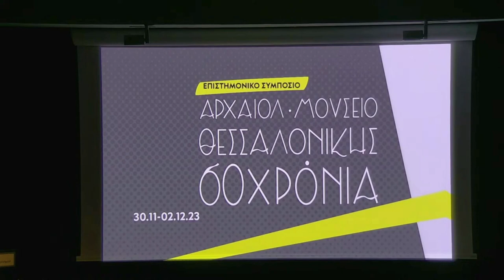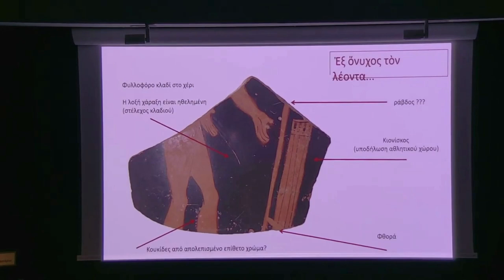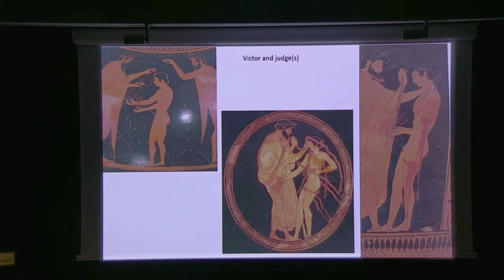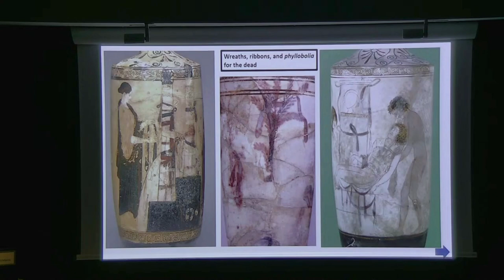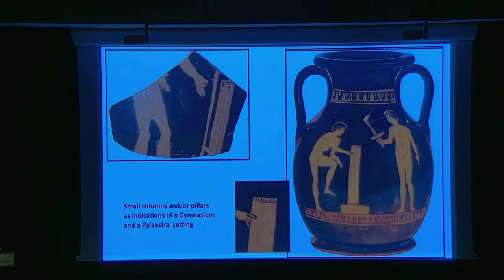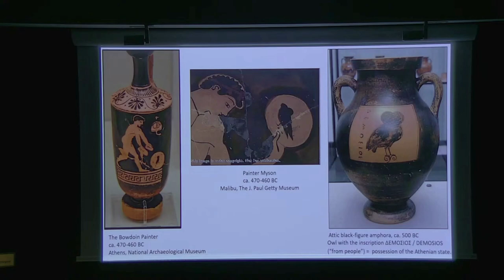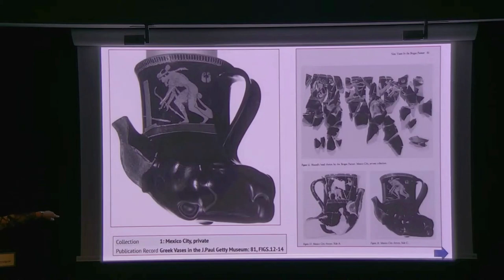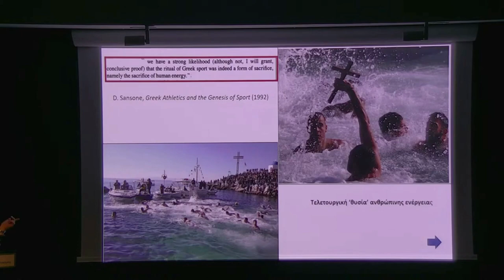Ε. Κεφαλίδου - Ένας νέος αθλητής-νικητής σε αττικό ερυθρόμορφο όστρακο από τις αποθήκες του ΑΜΘ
Ευρυδίκη Κεφαλίδου
Ένας νέος αθλητής-νικητής σε αττικό ερυθρόμορφο όστρακο από τις αποθήκες του Αρχαιολογικού Μουσείου Θεσσαλονίκης